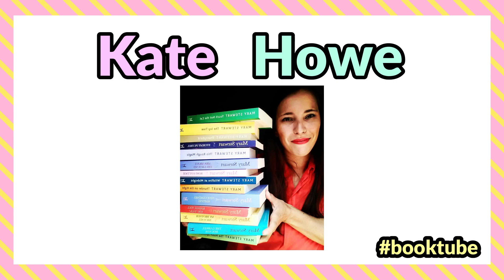The Brontes by Juliet Barker Readalong Announcement!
Zoom Discussion Dates:
Saturday September 25th 8:15 pm EST
Saturday October 23rd at 8:15 pm EST
Saturday November 20th at 8:15 pm EST